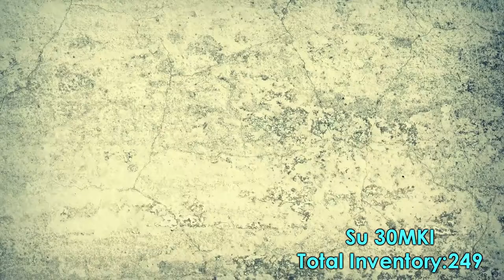Top 10 Countries With the Most Fighter Jets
TODAY WE ARE GOING TO SHOW YOU  Top 10 countries with most fighter jets in 2019.Note that Attack and Bomber Aircraft are not included while making this video.All fighter jet count includes both naval and Air force Fighter jets.